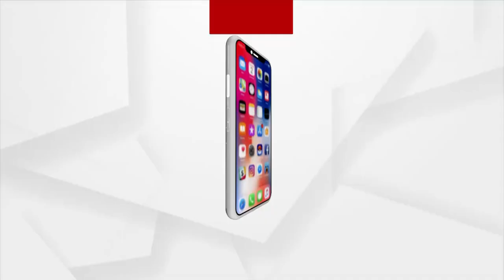ବାହାନଗା ବ୍ଲକ ରମଦା ବ୍ରହ୍ମପୁର ଗାଁରେ ଅଜଣା ଜନ୍ତୁ ଆତଙ୍କ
ବାଲେଶ୍ୱର ଜିଲ୍ଲା ବାହାନଗା ବ୍ଲକ ରମଦା ବ୍ରହ୍ମପୁର ଗାଁରେ ଅଜଣା ଜନ୍ତୁ ଆତଙ୍କ । ଜନ୍ତୁଟି ଦେଖିବାକୁ ଠିକ ଶିଆଳ ପରି ବୋଲି ଗ୍ରାମବାସୀ କହିଛନ୍ତି । ତେବେ ଏହା ଶିଆଳ କି ନୁହେଁ ତାହା ଚି଼ହ୍ନଟ ହୋଇ ପାରିନାହିଁ ।